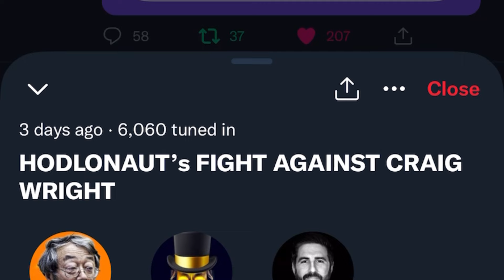Hodlonaut and Peter McCormack Fight Craig Wright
Hodlonaut and Peter McCormack tell me about their 5 year legal fight against Craig Wright's dubious claims to be Satoshi Nakamoto, the creator of Bitcoin.